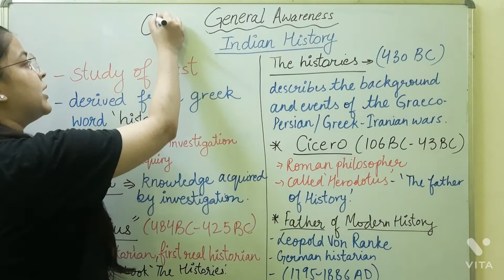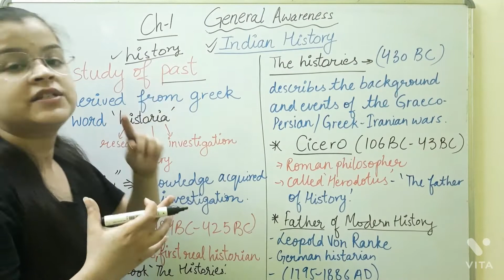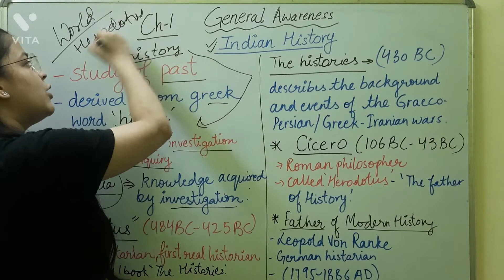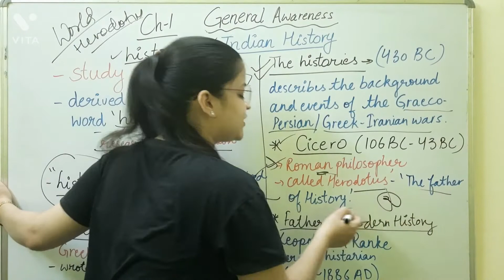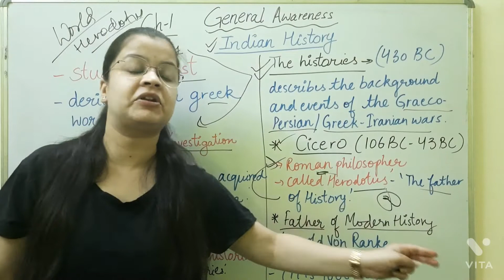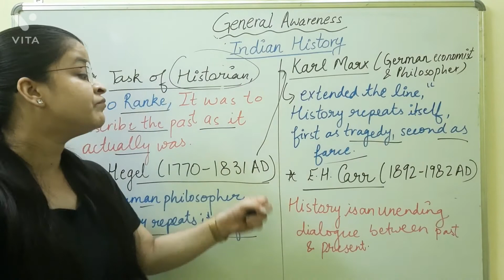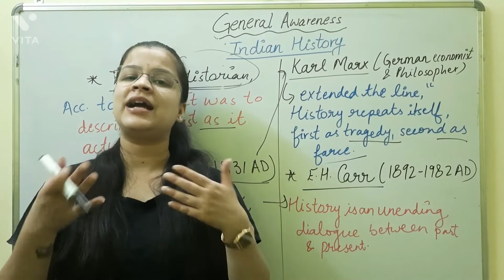Indian History | What Is History | DSSSB General Awareness | Ch-1 Indian History | G.A. For DSSSB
In this video, we have shared one liners Of INDIAN HISTORY | WHAT IS HISTORY  in General Awareness subject for DSSSB with notes.

Learners Pathshala is an Educational channel on YouTube, where we prepare for all the Teaching exams such as CTET, KVS, DSSSB, NVS, UP-TET, UTET, HTET, REET, MPTET, BTET, UP-Teachers exam etc.

Here on LEARNERS PATHSHALA we cover multiple subjects for all these teaching exams e.g Educational Psychology & Pedagogy(Child Development & Pedagogy), Environmental Studies(EVS), Science NCERT Summary, English Pedagogy, Hindi Pedagogy, Maths Pedagogy and other subjects for CTET, DSSSB, KVS, etc.

KEEP SUPPORTING!